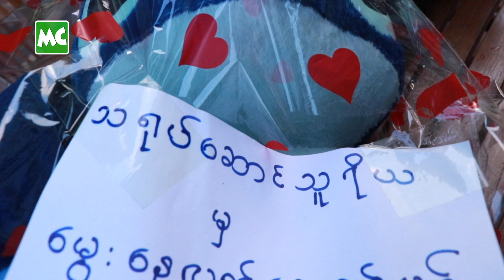နေထူးနိုင် ရဲ့ သားလေး ဘုန်းလင်္ကာ အသက် (၆) နှစ်ပြည့် မွေးနေ့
သရုပ်ဆောင် နေထူးနိုင်၊ မြသင်းချယ် တို့ရဲ့ သားငယ် ဘုန်းလင်္ကာ ရဲ့ အသက် (၆) နှစ်ပြည့် မွေးနေ့ပွဲကို နိုဝင်ဘာလ (၃) ရက်နေ့ က ရန်ကုန်၊ Grand Myakanthar ကွန်ဒိုမှာ သူငယ်ချင်း ၊ အနုပညာရှင် ညီအစ်ကို မောင်နှမများနှင့် အတူ ကျင်းပခဲ့ပါတယ်။

Nay Htoo Naing's Son celebrated his 6thBirthday Party at the Grand Myakanthar Residence in Yangon on November 03.